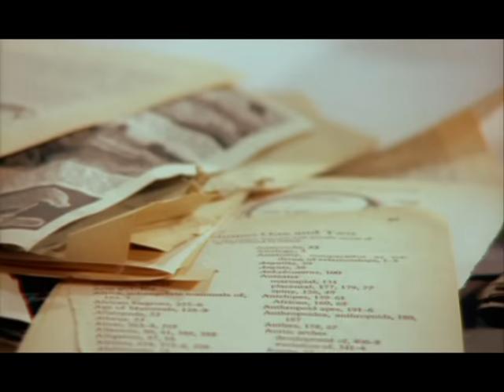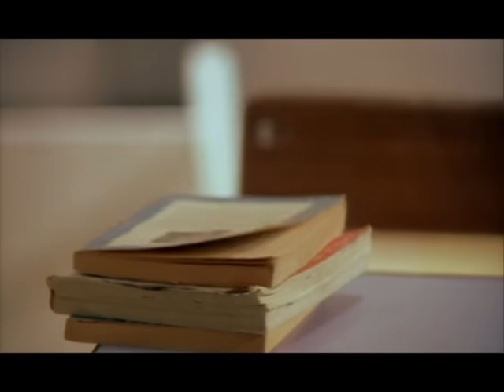Edyta Bartosiewicz - Jenny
Music video by Edyta Bartosiewicz performing Jenny. (C) 1997 Universal Music Polska